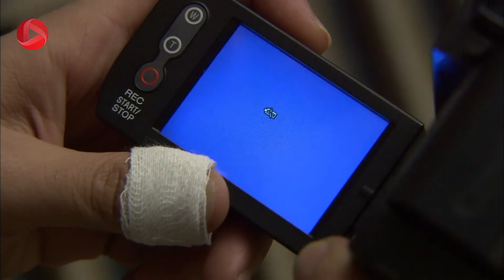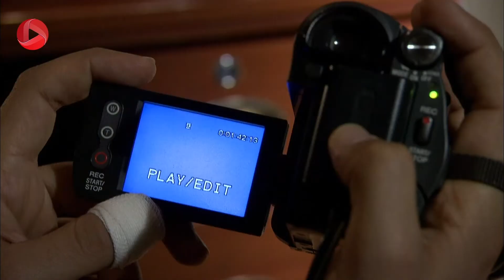Eshghe Mamnoo - EP 190- SHORT Episode - سریال عشق ممنوع - قسمت 190 - ورژن کوتاه - دوبله فارسى